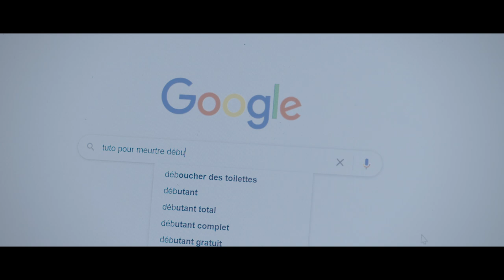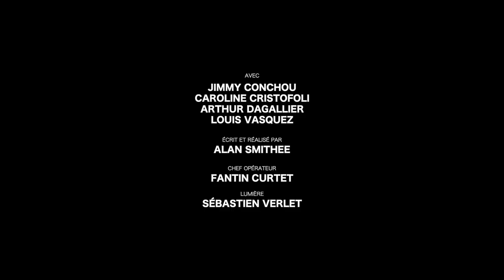MARDI GRAS POLICE D'ÉTAT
Un crime est sur le point d'être commis. Notre brigade est sur le coup mais c'est chaud quand même.